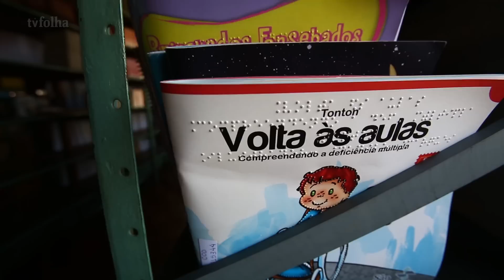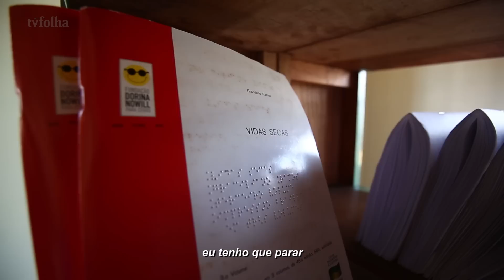Vídeo acessível: Como cego lê? Veja roda de leitura feita pela 'Folhinha'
A "Folhinha" organizou uma roda de leitura com crianças do Instituto de Cegos Padre Chico.

O vídeo acima exibe o encontro com audiodescrição e legenda. A versão sem esses recursos pode ser vista

Os livros levados na atividade foram adaptados pela Fundação Dorina Nowill para quem não enxerga ou tem pouca visão.

Nas obras, letras e ilustrações são acompanhadas por pontos em alto relevo no papel, pelos quais cegos passam as pontas dos dedos –sistema conhecido como braille.